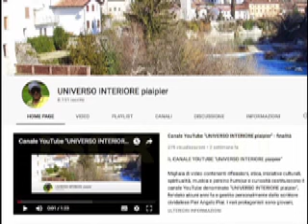LA REALTÀ È COLUI CHE CI DONA L'ESISTENZA E CI SORREGGE CONTINUAMENTE. IL SUO AMORE CI RENDE REALI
L'Universo è come un enorme santuario pieno di segni che ogni persona dovrebbe cercare di captare e comprendere. Tutto è segno per chi vuole leggerlo come tale. Ogni segno rimanda ad una realtà più profonda.
Dico questo perché, in fondo, la realtà è la presenza di Dio. Generalmente percepiamo la realtà materiale che non è ancora quella reale, mentre non percepiamo la realtà divina , la quale è proprio quella reale. È reale Chi è sempre esistito, è immortale e dona l'essere a chi vuole.
In effetti è Lui che ci ha donato l'essere ed in Lui tutti sussistiamo. Senza di Lui non esisteremmo. Quindi è Lui il vero Essere sussistente. Noi esistiamo per partecipazione al Suo Essere. Riconoscere questa realtà è l'inizio della nostra volontà di glorificarlo. È giusto lodarlo e ringraziarlo e riconoscerlo come il nostro Unico Signore. Il nostro pensiero dovrebbe essere rivolto sempre a Lui in continuo atteggiamento di adorazione.

In Lui, Dio-Trinitario perché viviamo nel suo dinamismo amoroso. Con il Padre Creatore, il Figlio salvatore e lo Spirito rigeneratore.